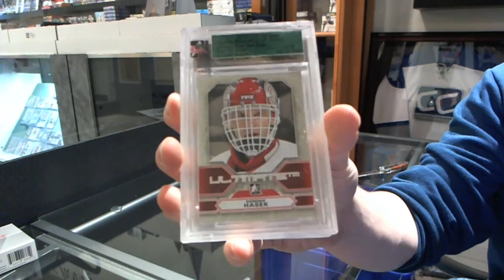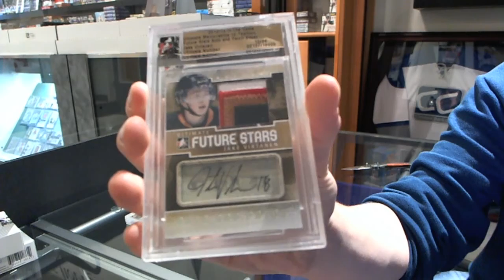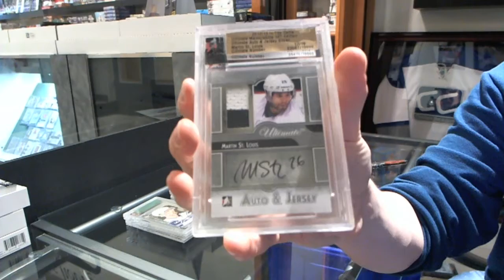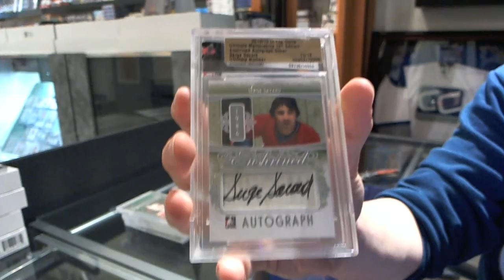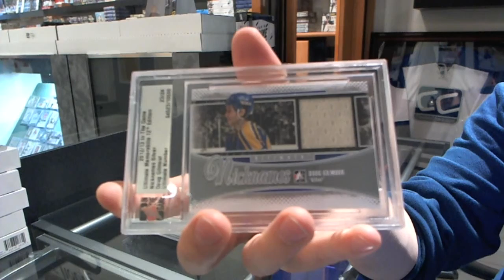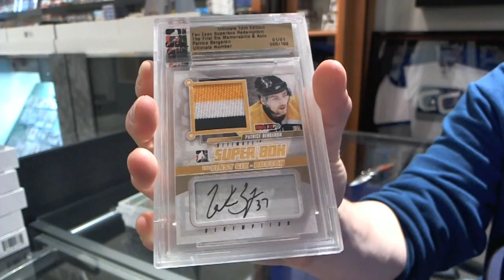12-13 ITG Ultimate 12th Hockey Box Break - C&C #2503